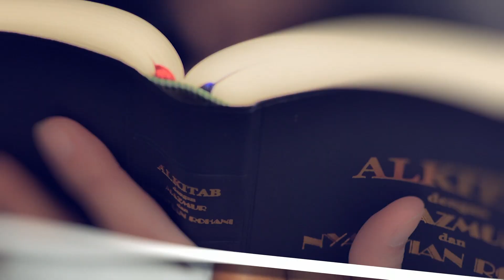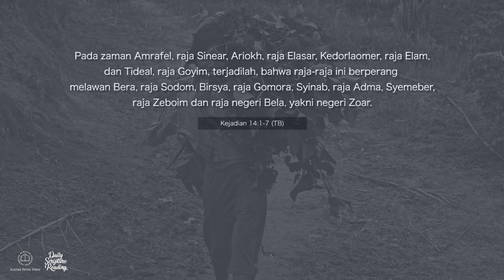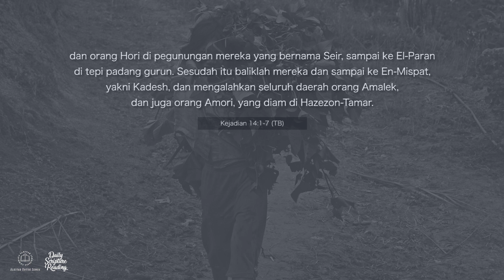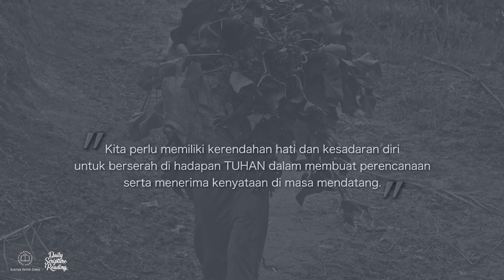HADAPI KENYATAAN DENGAN IMAN - Daily Scripture Reading 8 Februari 2023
Bacaan renungan: Kejadian 14:1-7

Kita perlu memiliki kerendahan hati dan kesadaran diri untuk berserah di hadapan TUHAN dalam membuat perencanaan serta menerima kenyataan di masa mendatang. Hal ini diperlukan agar kita tidak mengambil keputusan hanya dengan menggunakan pertimbangan manusiawi. Hal ini jugalah yang akan memampukan kita menghadapi kenyataan di masa depan yang tidak sesuai dengan perkiraan atau keinginan kita.